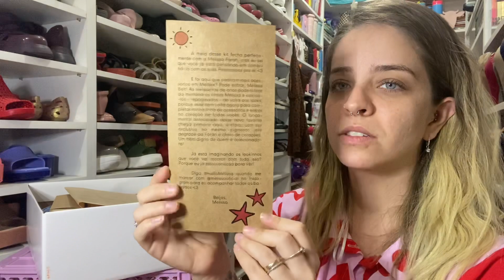Nanda Barros - Hello Melissa maio 2022